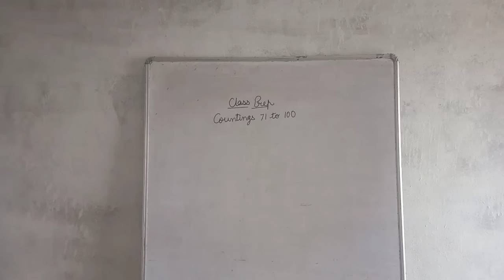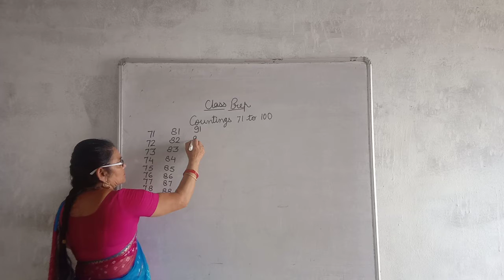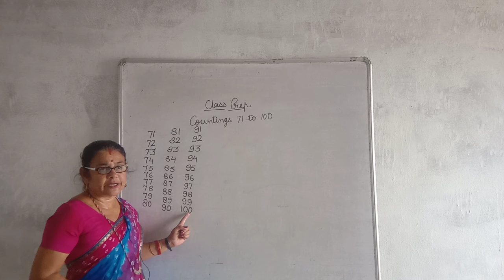PREP- MATHS- COUNTING 71 - 100 by Sapna maam